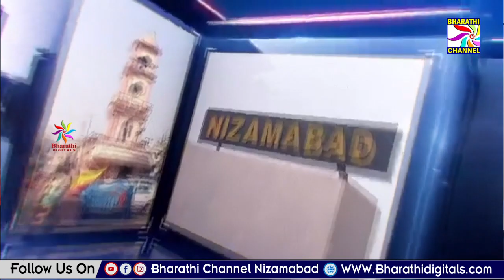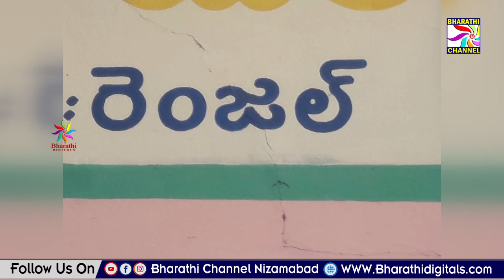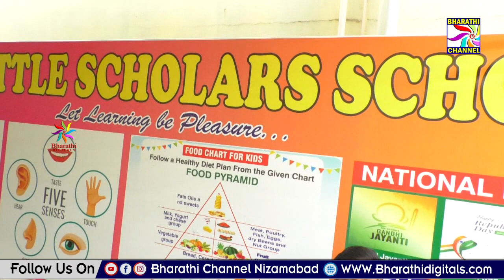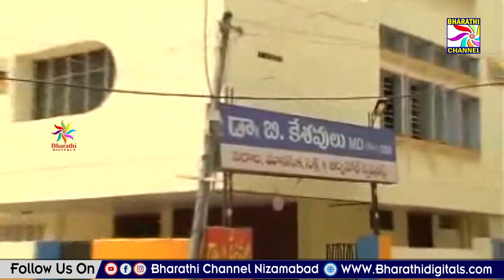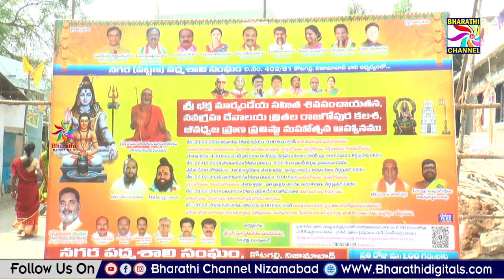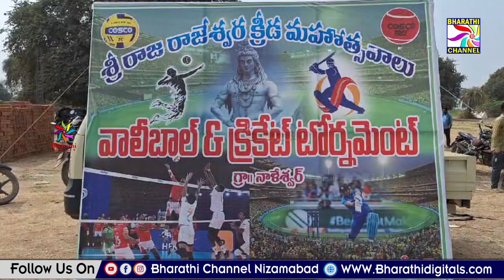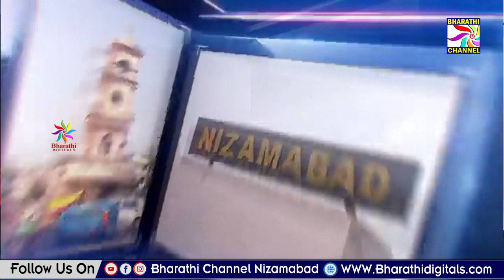Bharathi News || Nizamabad || 24-02-2024